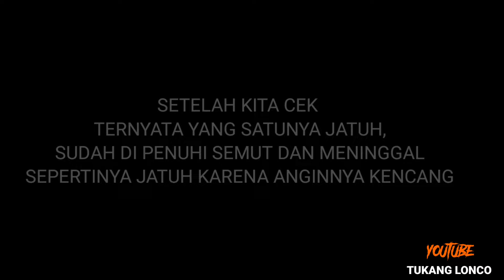WAKTU YANG PAS UNTUK MEMBUAT BURUNG JINAK‼️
waktu yang pas untuk membuat burung jinak‼️burungkutilanggacor